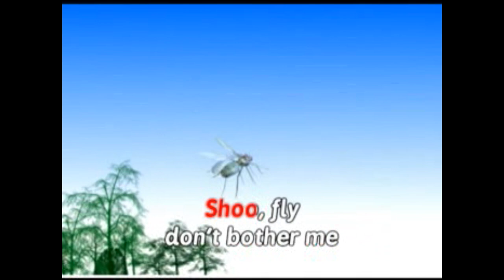Shoo Fly | Sing And Learn Animal Friends | Animated Karaoke With Vocals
Sing-along to today's featured song "Shoo Fly"

A fun and excellent educational tool during your child's formative and growing up years--truly a priceless gift. This song is from "Sing And Learn Animal Friends" album, a part of the 150 Songs: Kids Sing Along Collection.